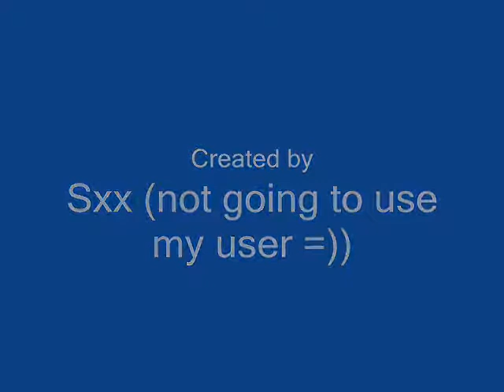Chompy Hunting Part 1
One of 2 or 3, haven't made the other 2. A medium detail video on how to attract and kill Chompies and Jubblies